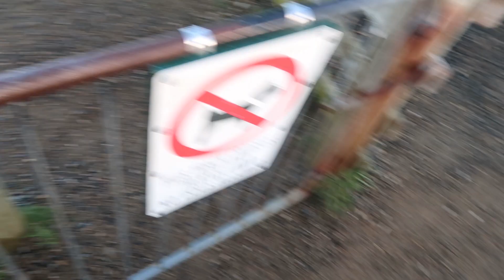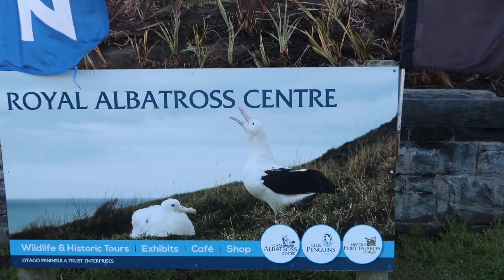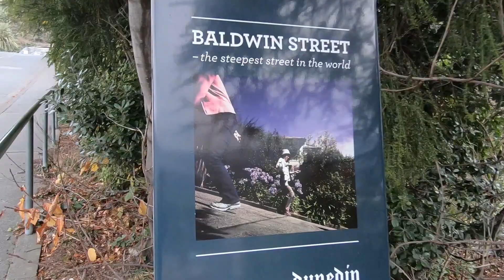Cesta přes East Coast Jižního ostrova Nového Zélandu a volně žijící savci a ptáci!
Už od útlého věku, jsem seděl v encyklopediích živočichů a nemohl se nabažit obrázky exotických zvířat. ZOO není ono a já bych přece raději viděl divoké lachtany a tuleně na vlastní oči a ve volné přírodě!
Dozvěděl jsem se, že na východním pobřeží bych na ně mohl narazit a při troše štěstí a trpělivosti bych mohl vidět i vzácného Tučňáka žlutookého!

Úspěšně jsem zdolal 2 z velké TOP10 novozélandských treků a z hor se přesouvám na východní pobřeží, které celé projedu až do Christchurch, kde mám namířeno udělat povinný pit stop. Mám štěstí a kameru, kterou mám dlouho vyhlídnutou zrovna někdo prodává na trase, kterou pojedu, takže se mi taky podaří vylepšit můj produkční arsenál a hned toho můžu využít ve své tvorbě!

Nový Zéland byl můj sen po mnoho let a když jsem konečně tady, jsem rád, že můžu poskytnout prostřednictvím videa náhled jak to tady vypadá mé rodině, přátelům a i Vám divákům, které můj obsah zaujal. Přece jenom Working Holiday je jen jednou za život!

Technika kterou používám:
Hlavní kamera

Když si koupíte něco přes můj link, já dostanu od Alza malou provizi, aniž by to ovlivnilo cenu. Uděláte radost sami sobě, nebo někomu jinému, z nové hračky a mě tím podpoříte v mé tvorbě a já Vám za to upřímně děkuji. No není lepší vůně, než si otevřít krabici s novou elektronikou :D Pokud to jinde najdete levněji, tak co už.. Můžete si na mě vzpomenout, třeba jindy, když budete cokoli jiného kupovat na Alza. Stačí je navštívit přes můj link a ne přes vyhledávač.